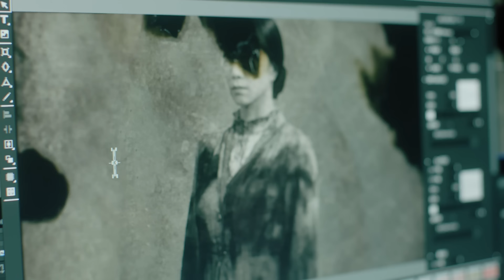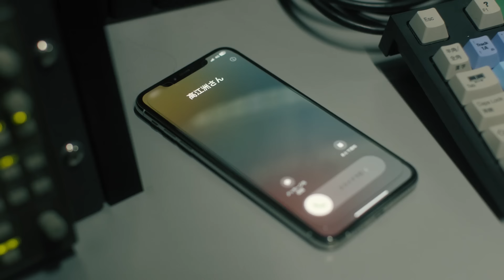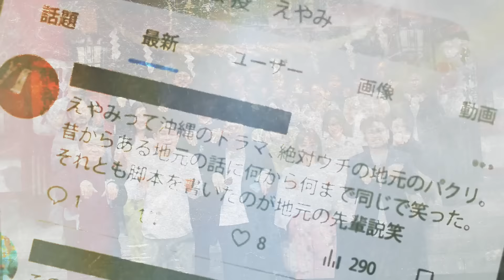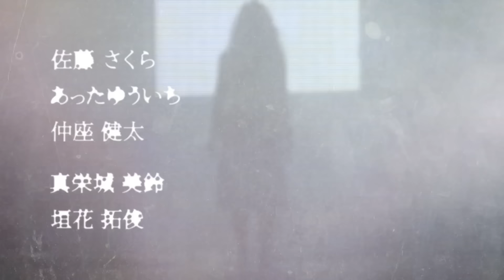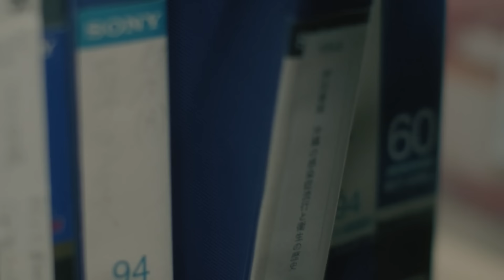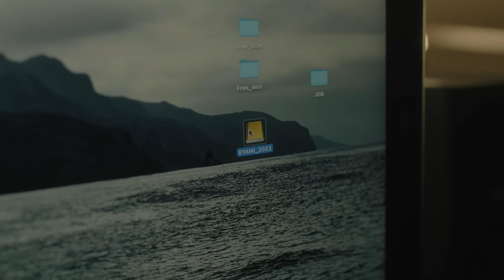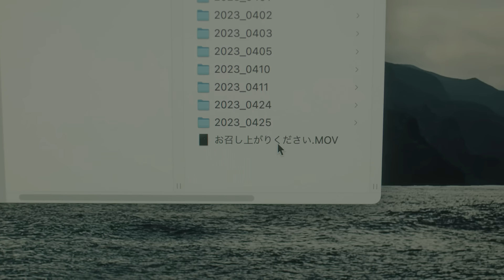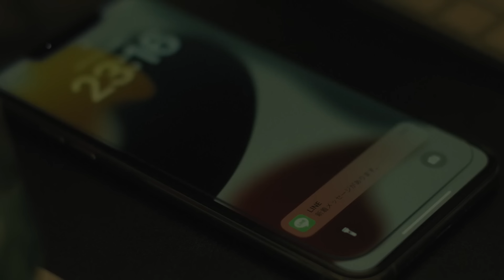「続・疫《えやみ》～侵蝕～」第1話「宮城」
【沖縄ホラープロジェクト２０２４】

昨年好評を博した「疫《えやみ》～ナヒヤサマの呪い～」の続編が決定！準備が進められるなか、疫《えやみ》の出演者に様々な恐ろしい出来事が降りかかる。それらは「ナヒヤサマ」の呪いなのか？
連続ホラードラマ「続・疫《えやみ》～侵蝕～」( 全４話)

ドラマ連動のおばけ屋敷が今年もオープン！！
昨年度、２万５千人を動員したおばけ屋敷がふたたび呪いの扉を開く。
ザ・きもだめし  恐怖度選択型おばけ屋敷「疫《えやみ》呪いの浸蝕」
７月１３日( 土) ～９月１日( 日) までイオンモール沖縄ライカムにて開催！
怖さを選べる新感覚ホラーハウスでナヒヤサマの呪いを解き明かせ！！